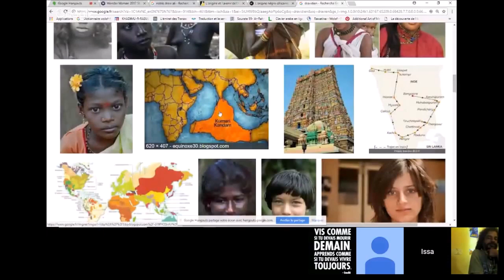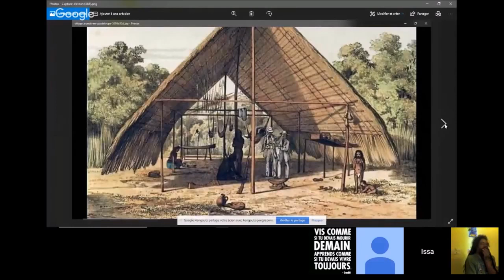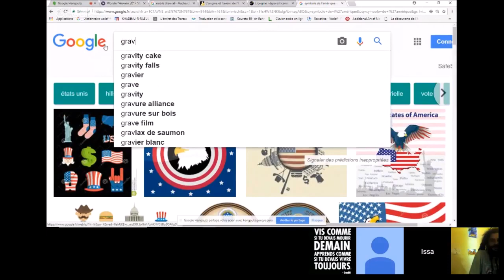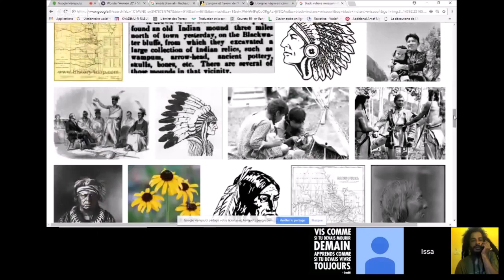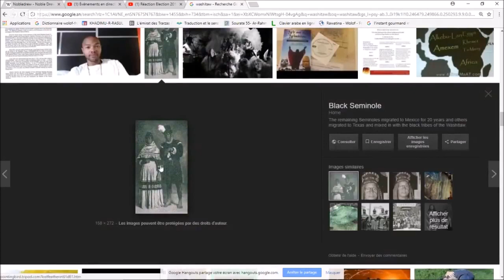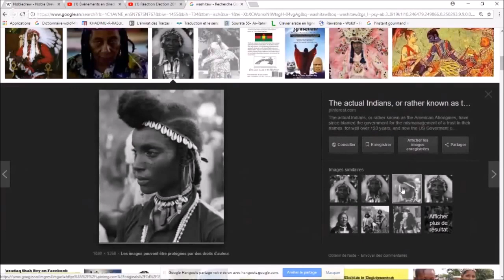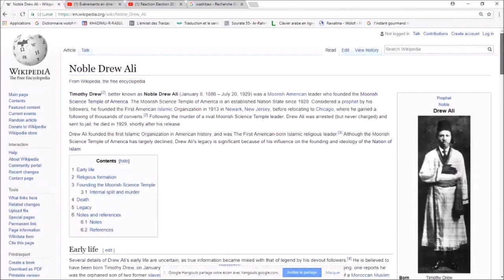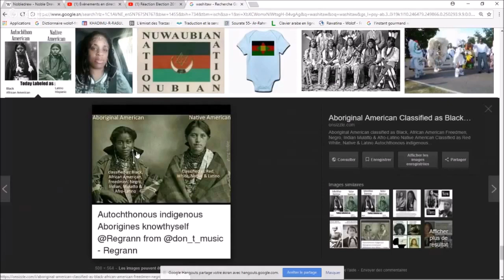Amérindiens typés Noirs et Asiatiques - Palabres avec Google Images par Simaron